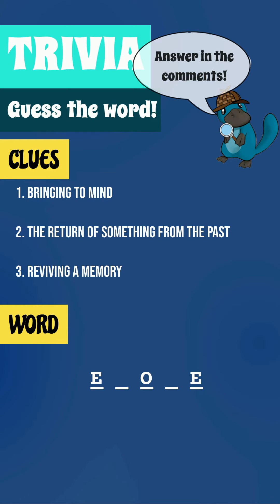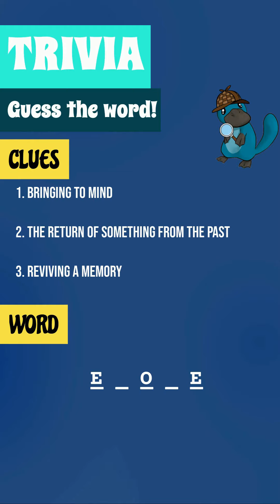🕹️ Trivia Game: Level 68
Free games to have fun and exercize your brain. Quiz game and trivia game.

📰 If you want to know more about it, you can read our post on Blogger: